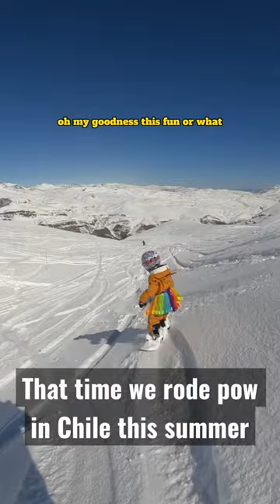POWDER RIDING As A Family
Last year toward the end of the year Cash was able to get her first taste of powder. Of course it wasn’t a lot as it was late in the season and getting warmer but in true Cashey fashion she sent it down a couple steep drops into the powder and got quite stuck 🤣

She struggled but as most people being introduced to deep snow do. It’s hard but you truly can’t stop laughing cause it doesn’t hurt as bad to crash!

So when we got back on our boards this August in Chile 🇨🇱 we were excited to see what she retained from the previous season. We were lucky enough to be arriving at the resort after a storm so we were blessed with untouched fluff and bright sunny days.

Watching her listen and adjust to our introductions is always so stellar but this time it was truly us seeing that this little one can do anything. That’s been the whole goal this entire time. To ride anywhere with her and we are pretty much there.

She is going to have to work on the super deep fluff but after this magical day in the soft snow just floating down the mountain, there is no doubt in our minds about her ability and that she can truly do anything she sets her mind to. ESPECIALLY when it involves her and her board.